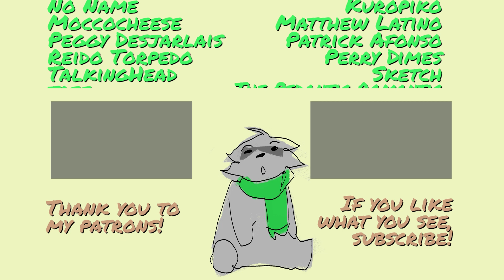AniTube Digest 7/5 - 7/11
Talking about the Best and Not so Best of Anime YouTube this week!

00:00 Intro
00:10 Sharur
08:59 Merphy Napier
14:45 Suede
20:56 Saltydkdan
24:38 Beyond Ghibli
31:06 Magical
33:05 Agent Mystery Meat
38:24 Doctaku
40:53 PicotheSpicyWarlord

General Guidelines:
-Video should be about anime or anime adjacent subject (OR the creator typically talks about anime)
-Only one video per channel/creator
-Selected based on what I was interested in watching as well talk about
-Must watch the whole video